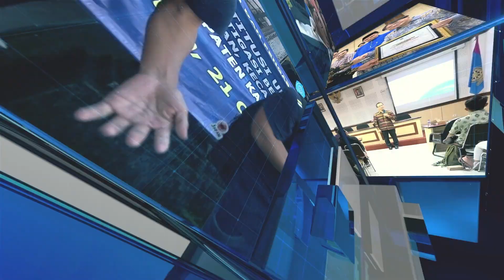Wawancara Dekan FTP pada Digital and Leadership Training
Senin 8 Juli 2024, Universitas Udayana melalui Fakultas Teknologi Pertanian bekerjasama dengan Sookmyung Women University Korea menggelar Digital and Leadership Training. Kegiatan ini melibatkan 2 Peneliti, 2 dosen dan 4 orang mahasiswa dari Sookmyung Women’s University. Sementara universitas Udayana juga mendelegasikan dosen dan mahasiswa fakultas teknologi pertanian untuk ikut terlibat aktif dalam kegiatan.
Kegiatan Digital and Leadership Training berlangsung di Aula Gedung Perpustakaan lantai 4 Kampus Bukit Jimbaran dan dibuka secara resmi oleh Rektor Universitas Udayana, Prof. Ngakan Putu Gede Suardana.
Dalam sambutannya, Rektor Unud menyambut baik pelaksanaan kerjasama yang dilakukan antara Universitas Udayana dengan Sookmyung Women’s University. Meski bukan pertama kali dilakukan, pihaknya berharap bahwa kegiatan serupa bisa dilakukan secara rutin dan berkesinambungan.
Lebih lanjut Rektor Unud menyampaikan bahwa pihaknya memiliki harapan besar untuk setiap program studi maupun fakultas memiliki satu kerjasama dengan mitra, baik dalam skala nasional maupun internasional. Hal ini berkaitan dengan peningkatan kualitas pendidikan dan networking yang lebih luas.

Sementara itu, Dekan Fakultas Teknologi Pertanian, Prof. I Made Anom Sutrisna Wijaya menuturkan bahwa kegiatan Digital and Leadership Training bersama Sookmyung Women’s University sudah dilakukan sejak tahun 2023. Saat itu Unud mengirimkan 2 staf tenaga pendidik untuk melakukan study exchange ke Korea begitu juga sebaliknya.

Melalui kegiatan ini, diharapkan mampu membentuk standar dan pola pembelajaran baru dan lebih inklusif di lingkungan pendidikan Universitas Udayana.
Puspa Warni melaporkan untuk Udayana TV.